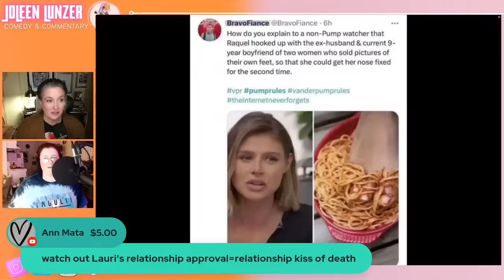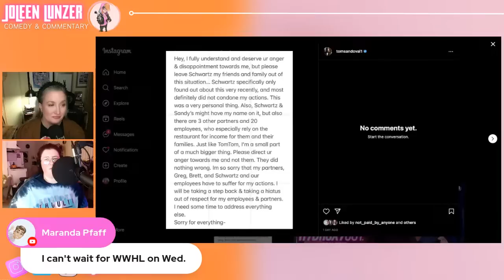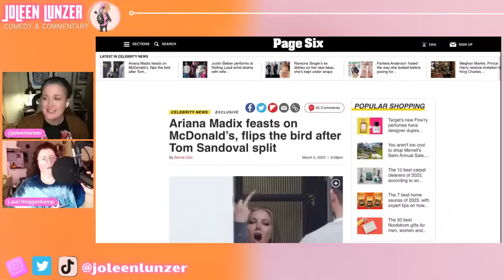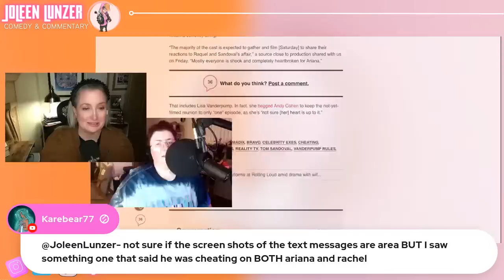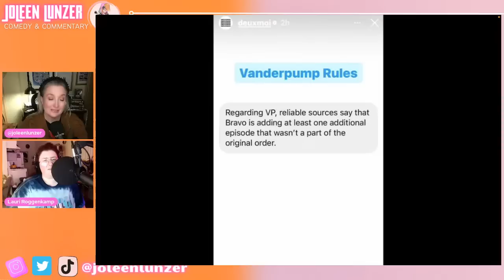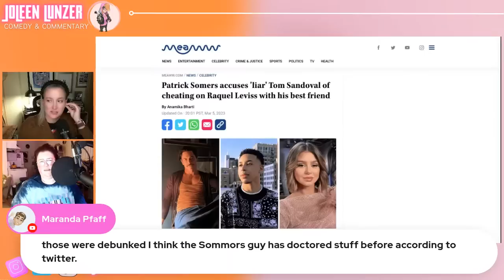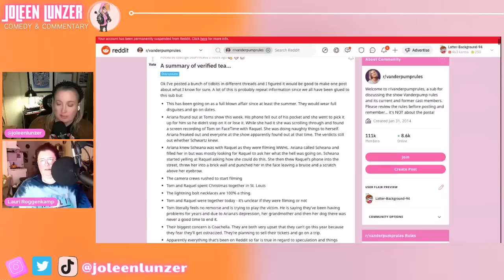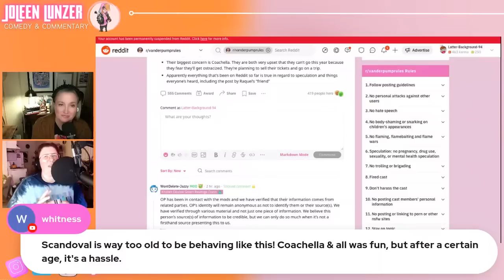Tom Sandoval and Raquel Leviss Cheating Scandal DEEP DIVE | SCANDOVAL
Stand-Up Comedian Joleen Lunzer LOVES all things Bravo TV. In this livestream Joleen and Comedian/Podcast Host/Bravo Super Fan, Lauri Roggenkamp do a deep dive into all this Scandoval news.

Send it here:
45300 Portola Ave

Nana's Amazon Wishlist:

Joleen's Amazon Wishlist:

2023 Goal: I have a goal of getting to 30k subscribers, so please share my channel with your friends and on social media. xo